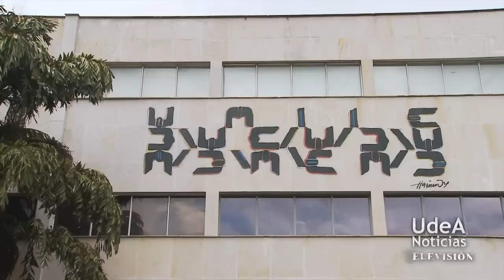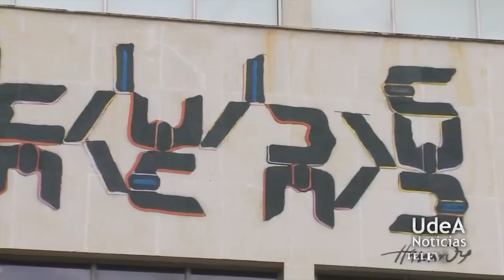U de A - El Maestro Hernández en Odontología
Signo Alianza, obra del Maestro Manuel Hernández, fue regalada a la Facultad de Odontología y dispuesta en un lugar visible hacia la calle Carabobo para toda la ciudadanía. Cada cual puede interpretarlo como quiera y disfrutar de esta obra que se integra a la Zona Norte de la ciudad.

Un regalo más del Maestro a la Alma Máter.